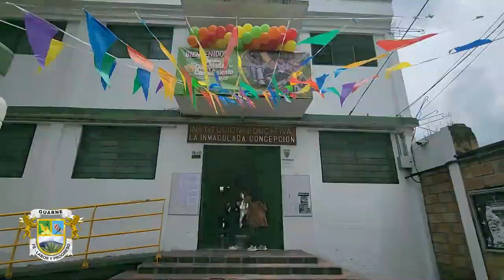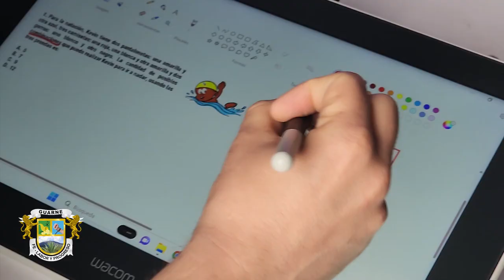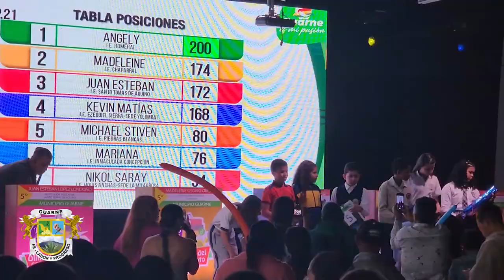Es el momento de las personas - Programa Institucional 2023 (Capítulo 21)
¡Tenemos noticias importantes para contarte en el programa institucional 𝗘𝘀 𝗲𝗹 𝗺𝗼𝗺𝗲𝗻𝘁𝗼 𝗱𝗲 𝗹𝗮𝘀 𝗽𝗲𝗿𝘀𝗼𝗻𝗮𝘀📺💚💛❤! No te pierdas en este capítulo:

1️⃣Así avanza el proyecto de pavimentación en la vía hacia la Urbanización 𝗟𝗮 𝗕𝗿𝗶𝘇𝘂𝗲𝗹𝗮 y sus habitantes nos cuentan cómo esta obra transforma sus vidas.
2️⃣Vivimos una emocionante fiesta de saberes en las 𝗦𝗲𝗴𝘂𝗻𝗱𝗮𝘀 𝗢𝗹𝗶𝗺𝗽𝗶𝗮𝗱𝗮𝘀 𝗱𝗲𝗹 𝗖𝗼𝗻𝗼𝗰𝗶𝗺𝗶𝗲𝗻𝘁𝗼, con los estudiantes finalistas de 3°, 5°, 10° y 11° de nuestras Instituciones Educativas.
Marcelo Betancur Rivera - Alcalde